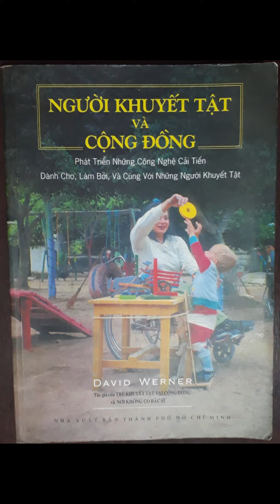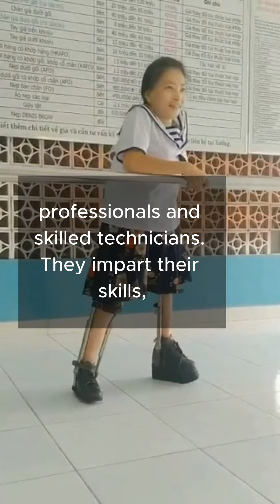(3) Người khuyết tật và cộng đồng - Nothing about us without us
Đây là kênh youtube cá nhân của Huỳnh Anh - chia sẻ về cuộc sống của người khuyết tật cũng như công việc thật của Huỳnh Anh. Mời các bạn cùng ủng hộ kênh để Huỳnh Anh có động lực phát triển. Cảm ơn các bạn.
This is a polio survivor and a life fighter Huynh Anh's personal youtube channel -  sharing about the life of people who with disability as well as Huynh Anh's real work. Thank you.